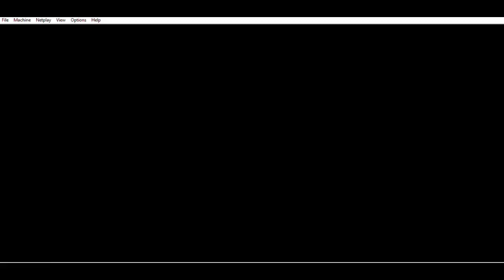Let's Play Dragon Warrior III Part 23